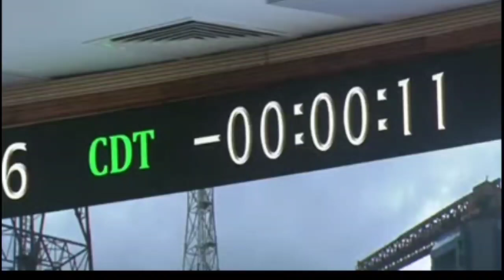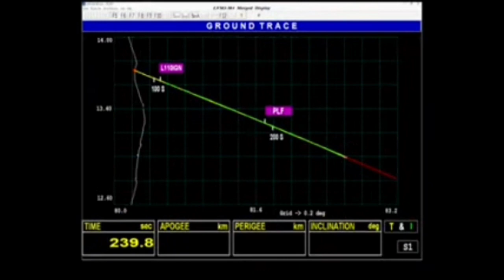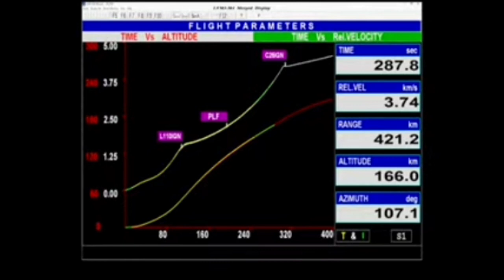Live telecast ll इसरो ने आज इतिहास रचा । जाने चंद्रयान के बारे में चंद्रमा पर कब लैंडिंग करेगा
is video mein chandrayan 3 ka live telecast dikhaya Gaya hai jitne bhi hamare dost hain bhai Hain vah live telecast chandrayan 3 ka dekh sakte hain